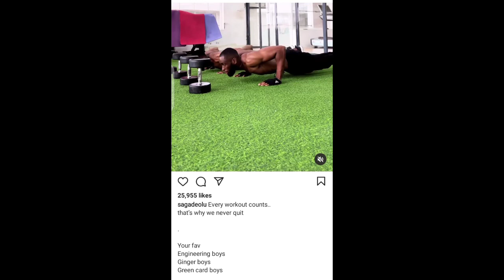TOUR GUIDE with EMMANUEL as regards to DANBEL PROPERTIES AND INVESTMENT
Ex big brother naija star EMMANUEL had a tour guide with Danbel properties and investment today 29th January 2022.